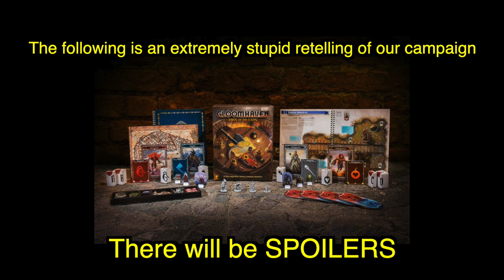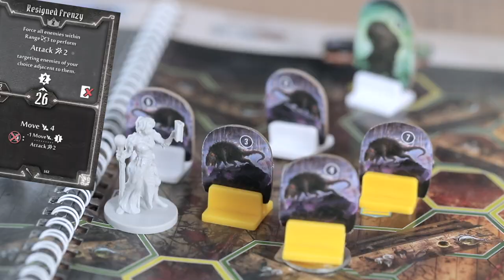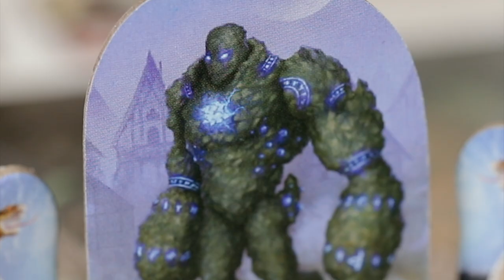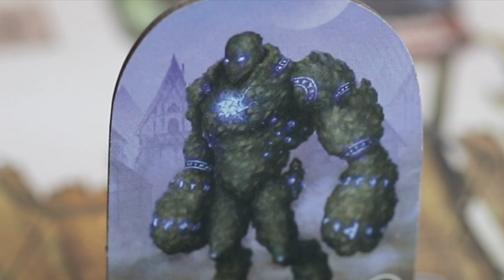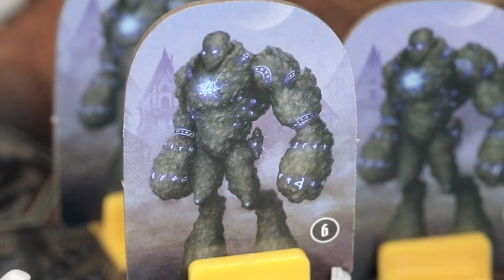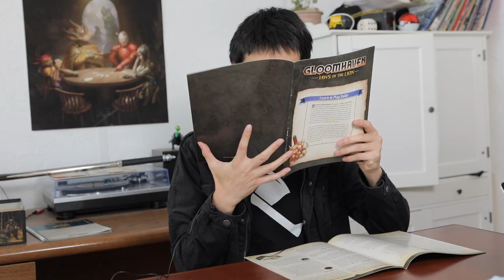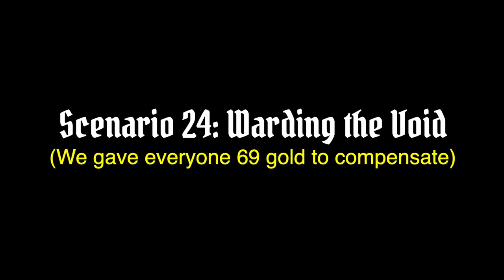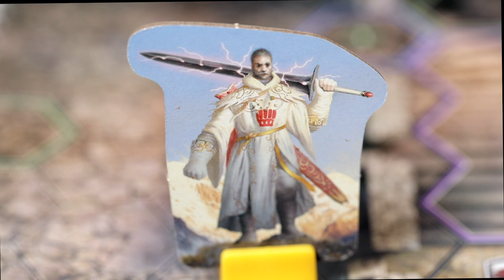Every Jaws of the Lion Campaign Ever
Gloomhaven: Jaws of the Lion has a cooperative campaign with 25 scenarios and we played through most of them! This is Shelfside’s bizarre playthrough of this wonderful dungeon crawling board game told exclusively through memes and jank. It may not be like how every Gloomhaven class ever is played, but our 4 player Voidwarden, Hatchet, Red Guard, and Demolitionist group we definitely did our own crazy tabletop shenanigans!

Table of Contents:
Intro & Prologue: 0:00
Scenario 1: 0:22
Scenario 2: 0:37
Scenario 3: 1:24
Scenario 4: 1:53
Scenario 5: 2:23
Scenario 6: 2:52
Scenario 7: 3:31
Scenario 9: 3:57
Scenario 22: 4:33
Scenario 10: 4:54
Scenario 12: 5:22
Scenario 18: 6:02
Scenario 21: 6:26
Scenario 14: 6:54
Scenario 15: 7:12
Scenario 24: 8:03
Scenario 25: 8:33
Scenario 16: 8:58
Scenario 23: 9:25
Scenario 17: 9:47
Outro: 10:08

Stuff Used:
Radiarc - Guilt
Radiarc - Rancor
Daemien - Eye Folds
Monster Hunter World OST - Ancient Forest, and Coral Highlands